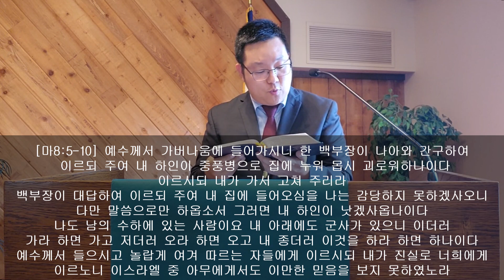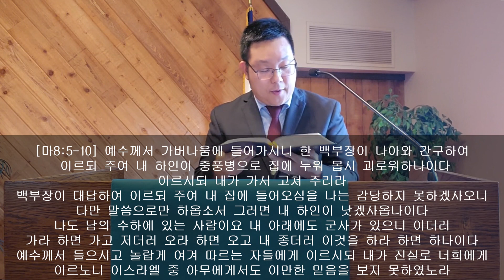백부장의 믿음